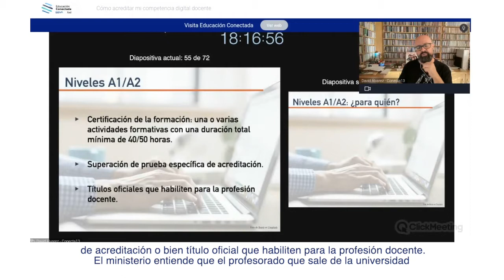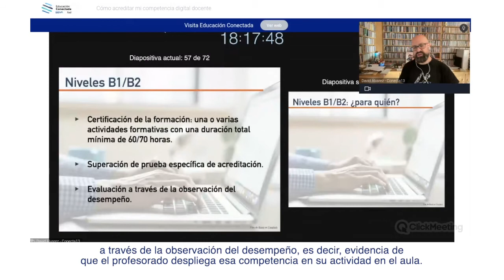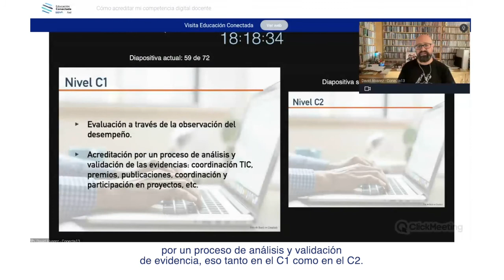¿Cuáles son los distintos niveles del Marco de Competencia Digital Docente?